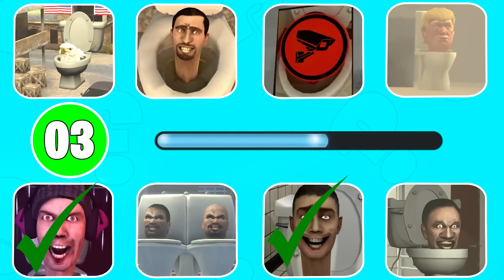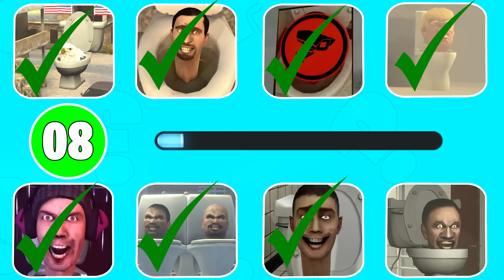GUESS MONSTERS VOICE #19 DJ SKIBIDI AMERICAN EAGLE Skibidi Toilet's Quiz